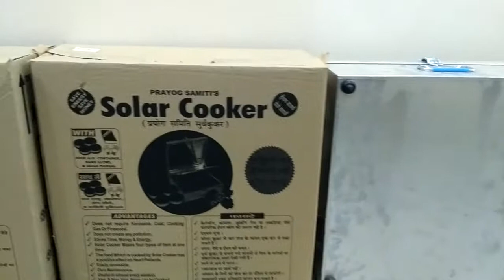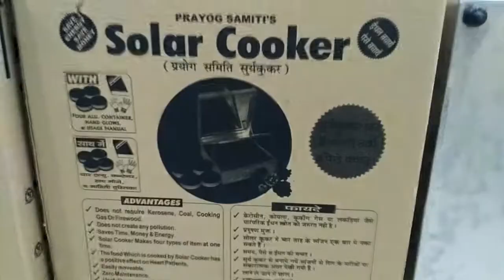Visit to Khadi Haat (Udyog Bharti Gondal)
Udyog Bharti Gondal